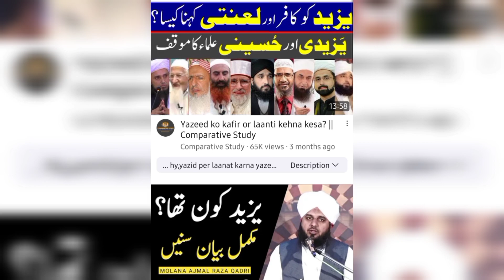yazeed kon tha ? engineer ali mirza - shia - rafzi - jamaat e islami - ikhwani - batil expose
yazid kon tha
engineer muhammad ali mirza yazeed
mufti fazal hamdard yazeed
zarq naqvi yazeed
hassan allahyari yazeed
shahenshah naqvi yazeed
rafzi
rawafiz
yazeed kon tha by ahle hadees
ahle hadees exposed